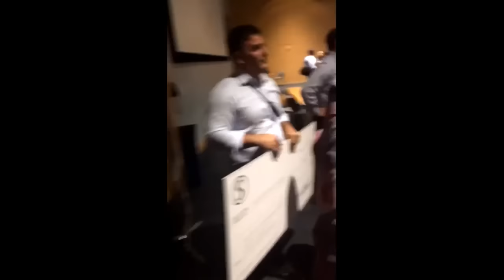Marco Rubio Says People Are 'Rude & Stupid' at Town Halls; Chuck Grassley Confronted at Town Hall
Majority Report Contributor Michael Brooks is hosting the show for Sam Seder today. In this clip, Marco Rubio is confronted by a constituent about his refusal to hold a town hall and Sen. Chuck Grassley (R-Iowa) is confronted as he holds his town hall. People are not happy about this whole healthcare-repeal thing, it turns out. In fact, they're livid and showing up to tell their reps at every opportunity.